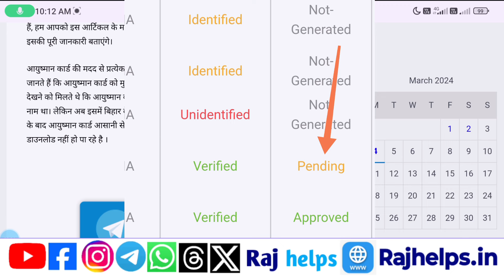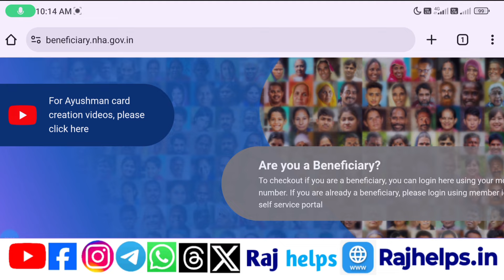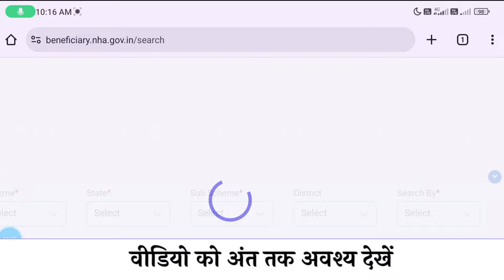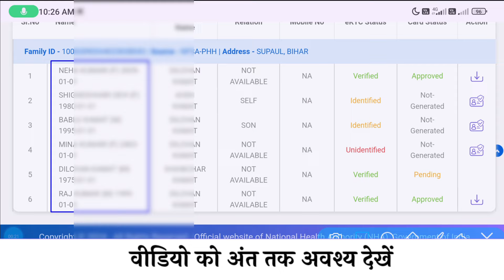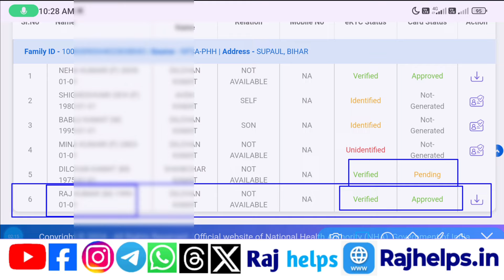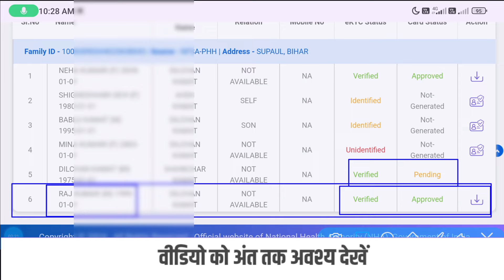Pending Aayushman Card Approve | Pending Aayushman card approval kaise kare | Raj helps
tags for reference: Raj helps,raj helps,pending Aayushman Card,pending Ayushman card download,pending Aayushman card approval kaise kare,pending Ayushman card Kaise nikale,pending Aayushman card approval kaise karen,pending Aayushman card ko kaise Sahi Karen,pending Aayushman card ko verify kaise karen,painting Aayushman card ko reject kaise karen,pending Aayushman card approval,Aayushman card Agar pending Mein Chala Gaya Hai To Kya Karen,Aayushman karyapur Bal pending problem